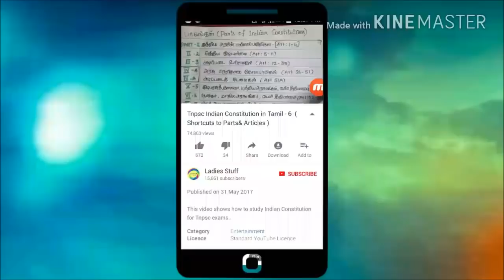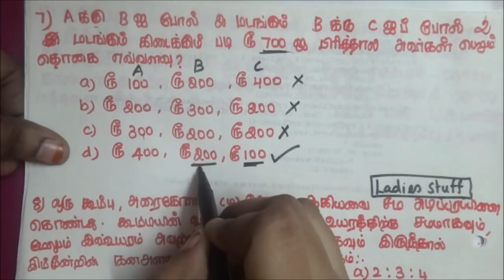Tnpsc - Group 4(2014)- Maths- Answers with detailed Explanation in Tamil- 1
This video shows how to solve maths questions asked in group 4 exam held on 2014 in tamil